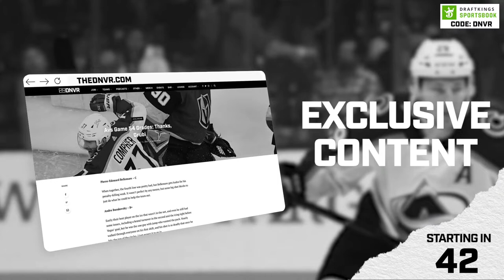What we learned from Charles Kelly and Deion “Coach Prime” Sanders’ defensive coaches at Colorado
On today’s DNVR Buffs Podcast, RK is back with Jake Schwanitz and the guys break down what they learned from today’s press conferences with Charles Kelly, Kevin Mathis, Andre Hart and Nick Williams. The guys also discuss the latest news coming out of Buff Nation and answer viewer questions.

1:00 Intro
6:43 Dylan Stuart visiting Colorado
11:28 Defensive press conference takeaways from today
37:00 Questions: Jeremiah Brown, realignment, Coach Prime meeting with Pac-12, the spring game and Jake's film room breakdown.

Athletic Greens is going to give you a FREE 1 year supply of immune-supporting Vitamin D AND 5 FREE travel packs with your first purchase.

Find the nearest Mile High City Golden Ale near you